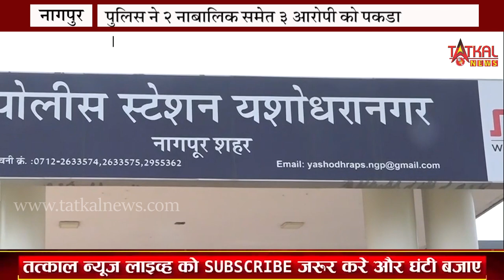नागपुर यशोधरा नगर थाना अंतर्गत पानठेले के ग्राहकों को लेकर युवक की हत्या || Breaking News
नागपुर यशोधरा नगर थाना अंतर्गत पानठेले के ग्राहकों को लेकर युवक की हत्या || पुलिस ने २ नाबालिक समेत ३ आरोपी को पकडा || Breaking news || tatkalnewslive